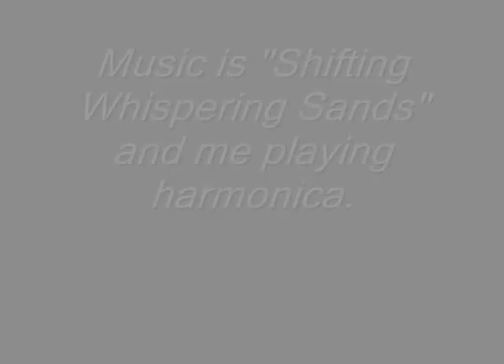Salmon Fishing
Salmon Fishing on the Big Sauble River, Ludington State Park, Ludington, MI
Oct.08